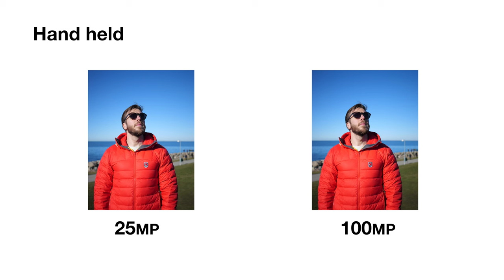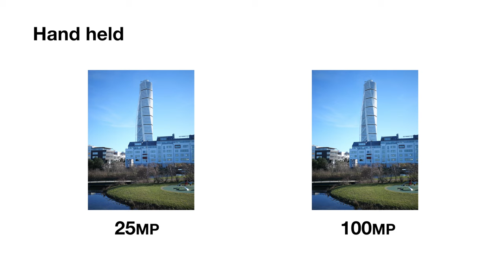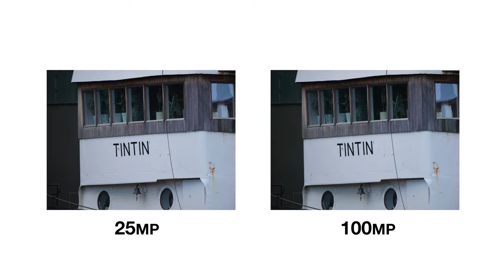100MegaPixels Photos on Panasonic GH6 - DOWNLOAD Link in description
Panasonic Lumix GH6 has a Hi-Rez mode where it can combine several photos to a 100 mega pixel photo. This feature works hand held as well. I tried it out and it surprised me.
Its actually a great feature!

Here is link to download pictures: If the download link doesnt work it means that the I have uploaded more then 400GB this day, come back tomorrow and it will work again =)

Panasonic GH6
Panasonic Leica 10-25mm f1.7
Atomos Ninja V
Ninja V Smallrig cage
Angelbird Atom X SSD

This video was shot with:
Panasonic S1H
Panasonic 16-35mm f4,0
B-Roll:
DZOFilm Vespid 90mm Macro

This is the gear I use and stand by:
Sony A7SIII
Blackmagic Pocket Cinema 6K Pro
Blackmagic Pocket Cinema 4K
Panasonic S5
Panasonic S1H
Panasonic GH5

Panasonic S1H
Panasonic 24-70
Panasonic 16-35
Panasonic XLR1 adapter
SmallRig cage
Tilta cage
Nato rail
Left handle
Atomos ninja v
Angelbird SSD
Angelbird SD V90 cards
Manfrotto 492LCD

Lenses:
Meike 25mm T2.2 Cine
Meike 16mm T2.2 Cine
Panasonic Leica 12mm f1.4
Panasonic Leica Nocticron 42.5 f1.2
Panasonic Leica 8-18mm f2.8-4.0
Panasonic Leica 12-60mm f2.8-4.0
Panasonic Lumix 12-35mm f2.8
Panasonic 20mm f1.7
Olympus 40-150 f2.8
Sigma 18-35mm f1.8
Sony 35mm f1,8
Sony 20mm f1.8
Sony 50mm f1,8
Sony 85mm f1.8
Sony 28-135mm f4.0 OSS PZ

Adapters: Metabones speedbooster XL .64

Monitor and recorder and media:
Atomos Ninja V
Angelbird SSD
Angelbird C-fast card
Angelbird SSD

Drone: DJI Mavic 2 Pro